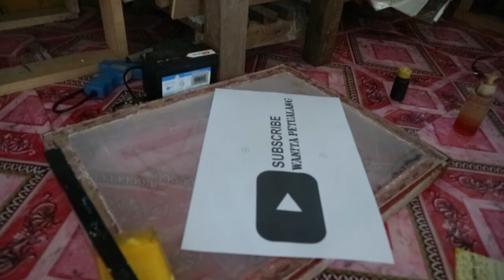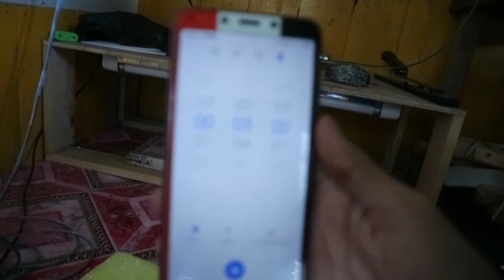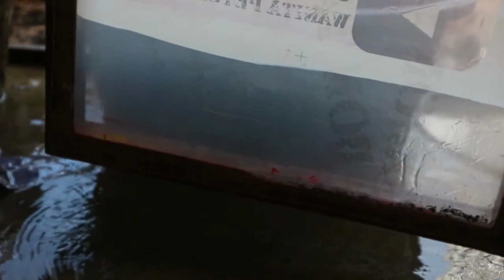tips & trik afdruk sablon anti gagal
kuncinya ada dua yaitu pada proses pengeringan dan penyinaran

1. saat pengeringan sebaiknya menggunakan hairdryer, jika menggunakan kipas harus di tempat gelap karena prosesnya lumayan lama, tidak disarankan menggukan hot gun, jangan terlalu kering, cukup sampai screen tidak lengket atau dirasa sudah cukup kering, jika terlalu kering bahkan sampai gosong saat di semprot tidak akan bolong.

2. saat penyinaran tidak disarankan menggunakan sinar matahari karena estimasi yang tidak menentu, jika menggunakan lampu bagi yang baru belajar coba terus sampai dapat estimasi yang pas, jika terlalu lama tidak bisa bolong, jika terlalu sebentar gampang rusak saat di semprot

selamat mencoba, tetap semangat sampai berhasil